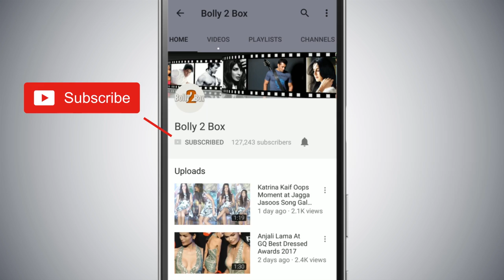Arpita Khan's Adorable Birthday Wish For Katrina Kaif Is All Things Cute